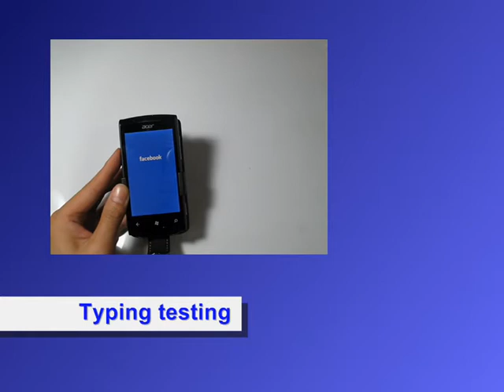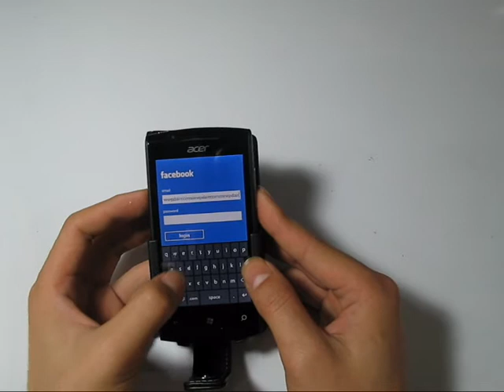PDair Leather Case for Acer Allegro M310 - Flip Type (Black)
3BACM3F41